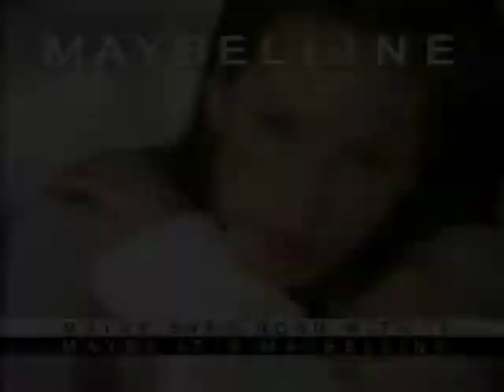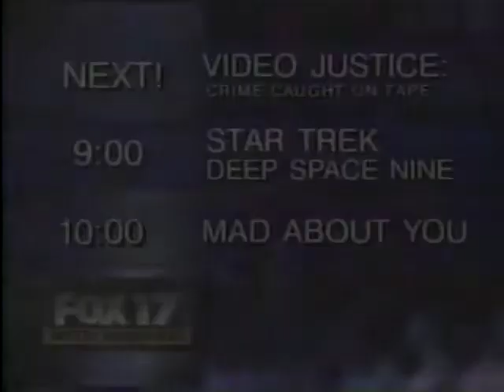1990s Commercials Vol. 69 (May 1997)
"Addicted to Love" movie TV spot
7-Up soft drinks ("It's an Up Thing")
Ryder rental trucks ("We're There When You Need Us")
Maybelline budge-proof makeup
Fox May special events (w/"World's Scariest Police Chases 2" & "World's Scariest Police Shootouts")
Taco Bell ("Mr. Big")
Coca-Cola soft drinks ("Always Coca-Cola")
"Mad About You" syndication ad
Dollywood theme park
"Next on Fox 17" bumper